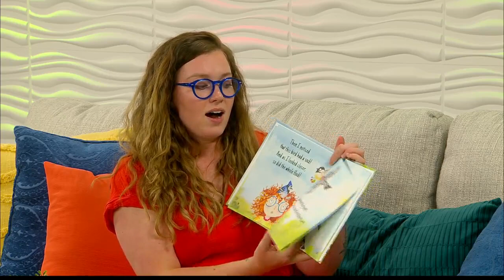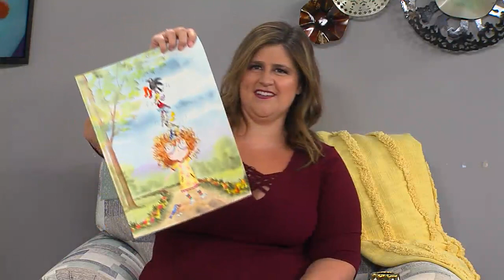Local author/illustrator talks new book "The Sock Flock" WTAJ Studio 814